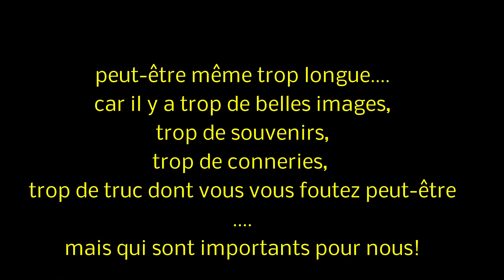Guinée fishing trip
En attendant ZE vidéo, voilà un petit résumé de notre voyage de pêche en Guinée avec le Conakry Fishing Club.
Merci à Extrême-pêche.com et Linard pêche pour leur soutien.